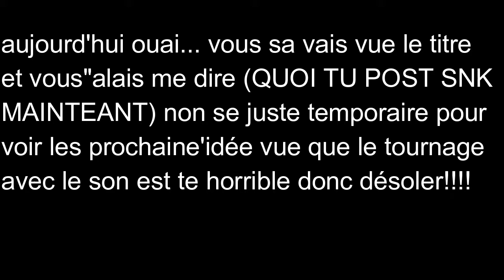Eren Vs Le Titian Marteau guerre | Attaque Des Titan Seasion 4 Ep 6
salut tout le monde aujourd'hui peiti video sur extrai de attaque des titan vue car
j ai eu un gros probleme sur le son du tournage...bref Bonne vidéo a tous!😎👍

J'espère que vous apprécierez tous la vidéo, n'oubliez pas d'aimer ma vidéo et de

 PS. si ta aimer ma vidéo lâche UN GRAND POUCE BLUES LES AMI👍
MERCI!!

🔔Activez La notifications Pour rester à jour Avec les Nouveaux vidéo!

💜Rejoins vers Discord💜➜ (Se Gratuit a
Limite)

Crédits
Tu veux le regarder? le lien est juste en dessus

Joue au jeux De :➜pas jeux disponible!

🎶Musique utiliser🎶:pas musique ultuliser

1)

Roblox est une plate-forme de création de jeux en ligne massivement multijoueurs qui permet aux utilisateurs de concevoir leurs propres jeux et de jouer à un large éventail de types de jeux différents créés par d'autres utilisateurs via Roblox Studio. La plate-forme héberge des jeux de réseau social construits à partir de blocs virtuels de type Lego.